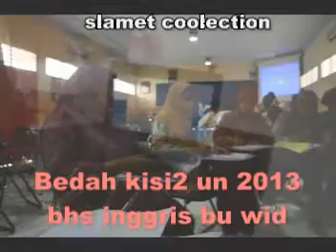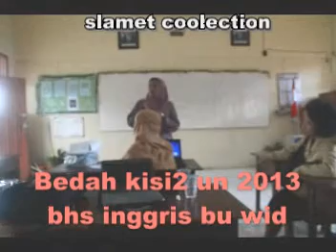BONGKAR SOAL eps 2 inggris bu wid.mpg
KEJAR NILAI YG MEMBANGGAKAN KALTIM